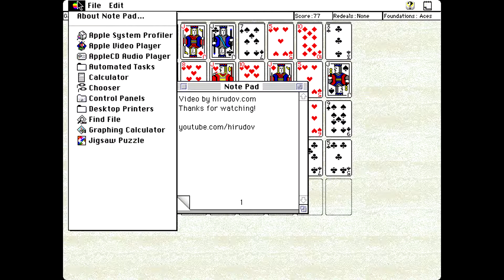Apple Macintosh Longplay - King of Solitaire - Constitution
Full playthrough of the card game King of Solitaire for Apple Macintosh computers. Played is the Constitution solitaire. Music added for better experience and is not coming from the computer. Game released by Artworx in 1994, version 2.0.4. Enjoy it in full HD.